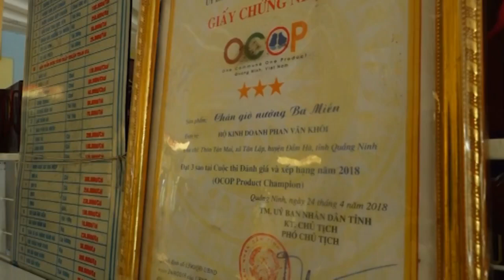DUYÊN DÁNG ĐẦM HÀ 2019 | Clip Chân giò nướng – nét độc đáo trong ẩm thực Đầm Hà | Hoàng Thị Ngoan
Chân giò nướng than hoa của Đầm Hà đã từ lâu được biết đến là một trong những ẩm thực đặc sản, quen thuộc, gần gũi trong bữa cơm của người dân Đầm Hà.

Vị thơm ngậy của chân giò lợn được tuyển chọn kết hợp với vị cay ấm thơm lừng của lá mắc mật và gia vị được nhồi vào phần trong của chân giò đã rút xương, lại được làm chín bằng phương pháp nướng trên than hoa nên giữ được vị ngọt và độ thơm ngon. Chân giò nướng lá mắc ăn cùng với cơm trắng ,dưa muối thảm,nước chấm sì dầu tỏi ớt, khiến bạn cảm thấy khó quên món đặc sản này của Cơ sở sản xuất chân giò nướng ba miền Đầm Hà.
Đối với khác du lịch Sản phẩm Chân giò nướng được đóng gói và hút chân không đảm bảo an toàn vệ sinh thực phẩm.
Clip Chân giò nướng – nét độc đáo trong ẩm thực Đầm Hà của thí sinh Hoàng Thị Ngoan là nội dung dự thi Giới thiệu Du lịch Đầm Hà tại Chung kết Duyên dáng Đầm Hà lần thứ I năm 2019.
Duyên dáng Đầm Hà lần thứ I, năm 2019 là sự kiện văn hoá nhằm quảng bá, giới thiệu hình ảnh, du lịch, con người Đầm Hà. Đây cũng là dịp tôn vinh vẻ đẹp hình thể, tâm hồn, tài năng, trí tuệ của nữ thanh niên các dân tộc huyện Đầm Hà!
Tele: 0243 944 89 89
Add: Số 64 Bà Triệu, quận Hoàn Kiếm, thành phố Hà Nội